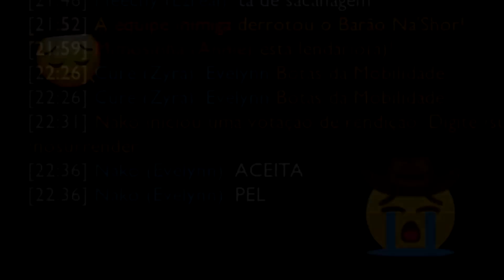NAKO SUPERA GAMEPLAY DE KEIO E GRAGOLANDIA